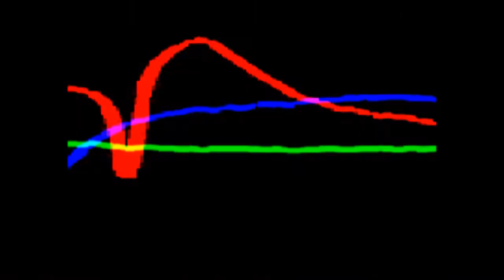04 - niepoort - Waves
additional drums by Janus Dyg, electric bass by Peter Binau Høj

Video mess by Gustav Niepoort, flash animations kindly supplied by Nicolás Paparella -